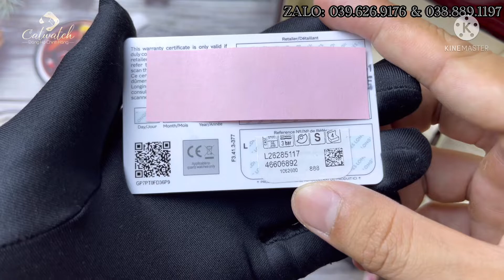Longines master collection L2.628.5.11.7 demi 18k GC200 long lanh size 38.5 | ZALO: 0396269176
❤️Chúc ae một ngày làm việc hiệu quả.
🤝Tư Vấn-Mua Bán- Trao Đổi-Đồng Hồ Thuỵ Sỹ Chính Hãng🤝
🏫 Catwatch Authentic - 10A9 Phúc Đồng, Long Biên, Hà Nội.
🏫 Trung Hòa, Dân Hòa, Thanh Oai,  Hà Nội.
💯Nhấp Đăng ký kênh mình để theo dõi những thông tin bổ ích và review những sản phẩm đồng hồ chính hãng một cách thực tế nhất, Cùng nhiều ưu đãi khi mua sản phẩm của Catwatch Authenic ae nhé!
🤝Cam kết tất cả các sản phẩm đều chính hãng🤝